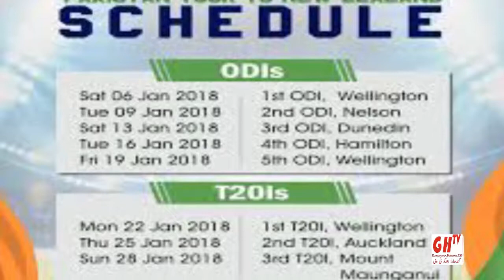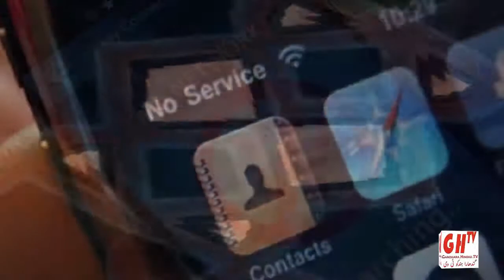Hindko News - ہندکو خبراں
News Anchor: Muhammad Attiq
Peshawar